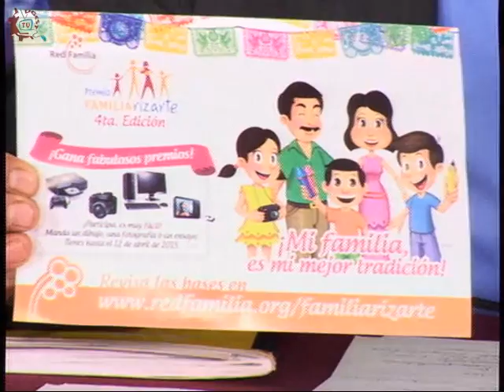20150324-CE1415/Programa especial/ Convocatoria para familiarizarte "Red Familia"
Programa especial. Convocatoria para familiarizarte "Red Familia". Invitados: Nayelli Cruz Solache "Gerente de comunicación digital de Red Familia",Ruben Rebolledo Orrego "Director de comunicación de Red Familia". Conduce: César Medran. Fecha de emisión: 24 de Marzo de 2015. Este y otros programas los puedes ver